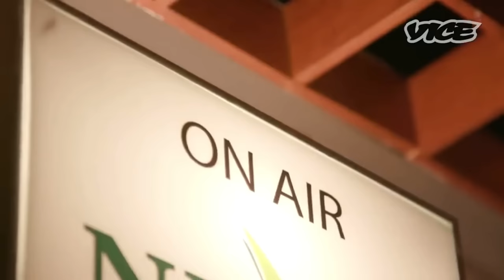CURTIS SLIWA | "We SHOT HIM for talking about VICKY GOTTI!" | Mikey Scars | RJ Roger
Michael "Mikey Scars" DiLeonardo and RJ Roger discuss the Gambino Family sanctioned attack on Curtis Sliwa. Also discussed: Junior Gotti, John Gotti, Lou Vallario, Joey D'Angelo, Allie Shades, Guardian Angels, Mike McAlary, Richard Bay, Gene Gotti, and Mike Yanotti.